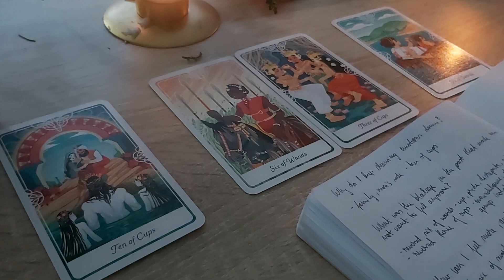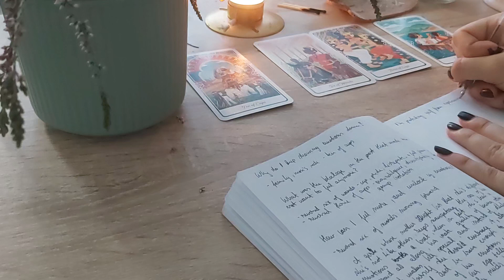living by the phases of the moon || full moon rituals 🌛🌕🌜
Hello, Magickal Humans

Let me share some Full Moon wisdom, structuring rituals, and some light magick!

Timestamps:
full moon symbolism - 00:05
preparations - 03:25
cleansing - 05:05
connecting - 05:35
releasing/shadow work - 06:47
spellwork - 10:19